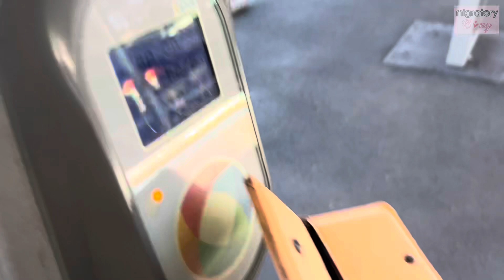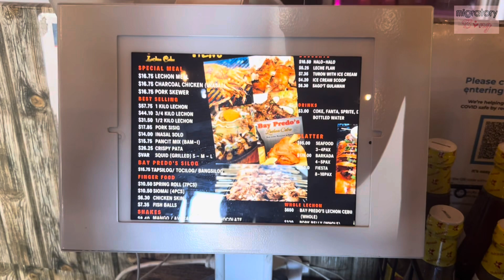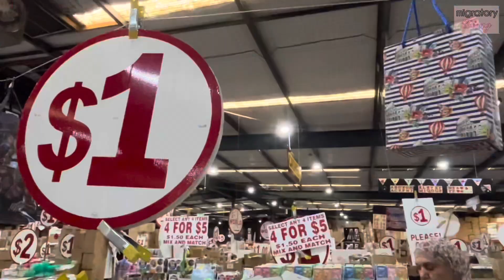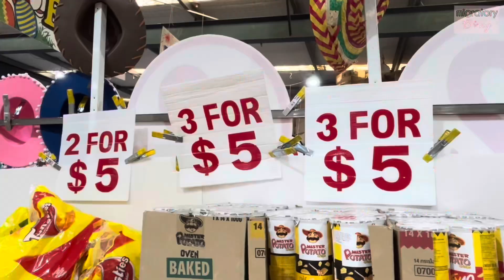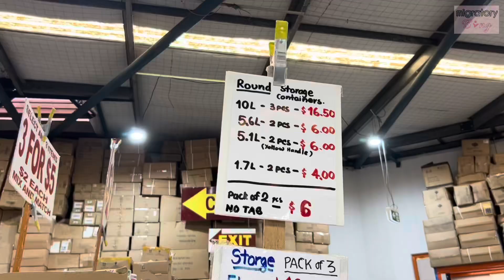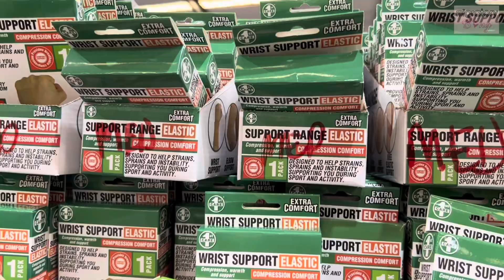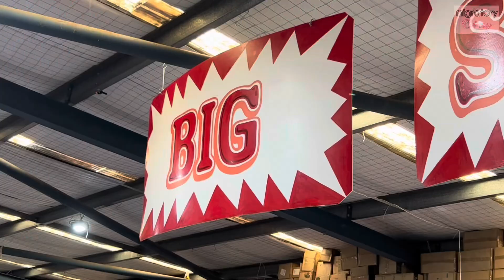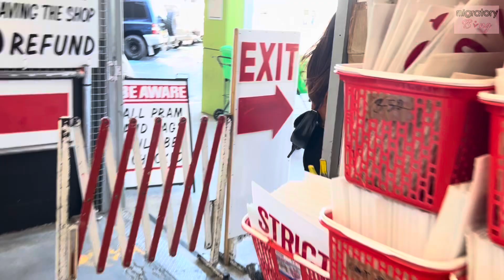KAKALULA MGA BILIHIN SA SOBRANG MURA | PAVIDEO NI KA PREDO WITH MATES ♥️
Bago ka ba sa Australia at naghahanap ng presyong pangmasa para makamenos sa sobrang
mahal ng mga bilihin ngayon?
Eto na ang isa sa pinakamurang napuntahang kong store!
Sa halagang €50 may mabibili ka na..
And for sure magugutom ka after mong libutin ng store, sakto may pinoy resto next to it. Try nyo Bay Predo's Lechon di kayo magsisisi sa sarap ng food at may pa free videoke pa!

MY SIMPLE AND HUMBLE  REQUEST TO EVERYONE LEAVING A COMMENT, tawagin nyo lang po ako by my nickname (BING), i'm very cool with that..☺️

My mantra in life:
We shouldn't be afraid to be a student forever, that's where we grow and learn new things and unlock skills we didn't even know existed..

Spread Love not Poison..💖

PS:
•ADJUST VOLUME AS NEEDED! ✌️😁
•FOR BETTER VIEWING PLS CHOOSE HIGHER PICTURE QUALITY
•INCREASE PLAYBACK SPEED IF YOU FIND ME SLOW UP TO 2X 😄